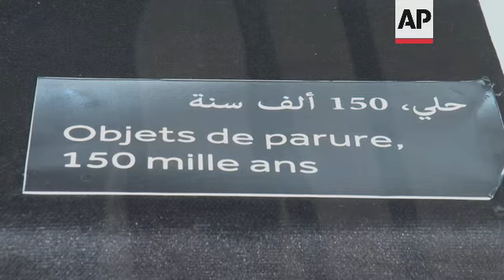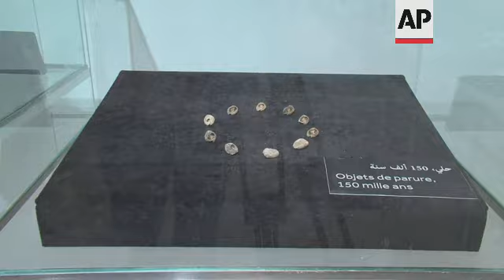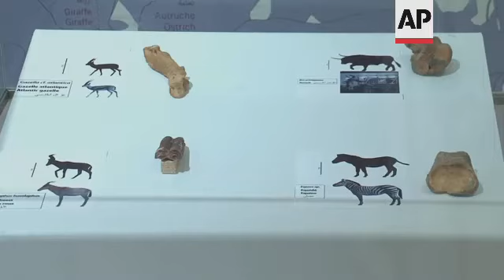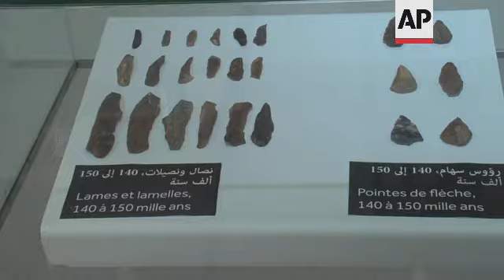Ancient shell beads on display for 1st time in Morocco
(19 Nov 2021) LEAD IN:
A set of 32 ancient shell beads discovered in Morocco have gone on display for the first time.
Dating back to between 142,000 and 150,000, the shell beads are believed to be the oldest such find in the world

STORY-LINE:
For the first time, Morocco is showcasing ancient shell beads that were likely used as a necklace and appear to indicate an early form of communication between humans.
The beads, believed to be the oldest such discovery, were unearthed in a cave near the Moroccan Atlantic coast by an international team of anthropologists.
The shell beads were not just used as ornaments and "they suggest that people (at that time) had their own language," says Abdeljalil Bouzougga  of the National Institute of Archaeology and Heritage.
The ancient beads date back between 142,000 and 150,000 years and were discovered between 2014 and 2018 in Bizmoune cave.
The discovery "marks a period when humans' social worlds were beginning to expand", says Steven Kuhn from the University of Arizona.
He says the beads are earliest known evidence of some form of nonverbal human communication and hint at the origin of our cognitive skills.
The beads suggest that human behaviour of communicating through jewellery, started much earlier then previously thought.
"What exactly they were saying? We don't know, but we are fairly confident that they were using these ornaments to express social information," Kuhn adds.
The ancient shell beads are on display in a Rabat exhibition alongside other discoveries found in Bizmoune cave such as fossilized animal remains.